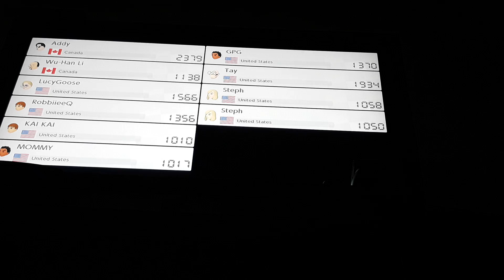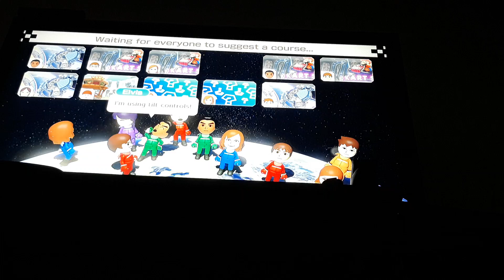IS THAT PETER GRIFFIN FROM FAMILY GUY MK8D Online multiplayer 2020